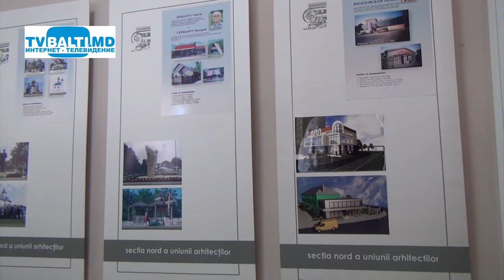Поздравление с Днем архитектора- 2016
Поздравление с Днем архитектора-2016.(3 октября 2016 год) Б.Грицуник